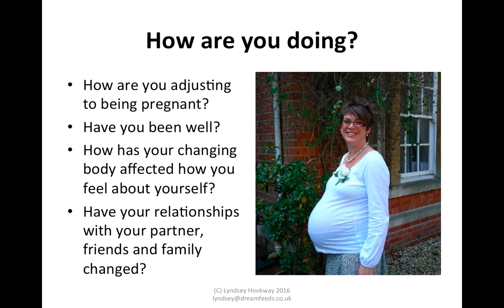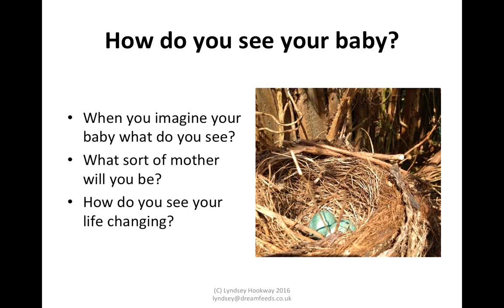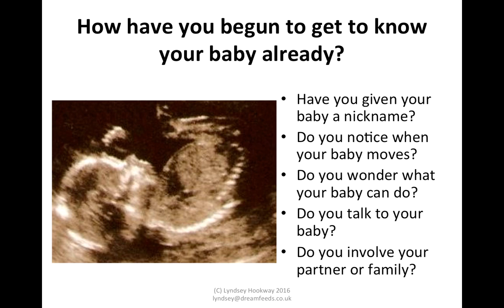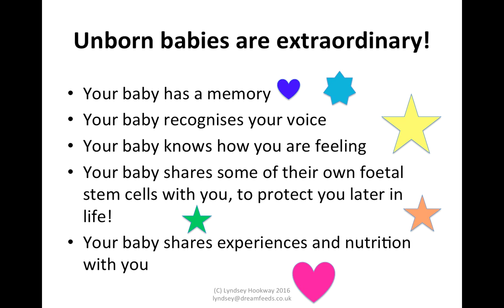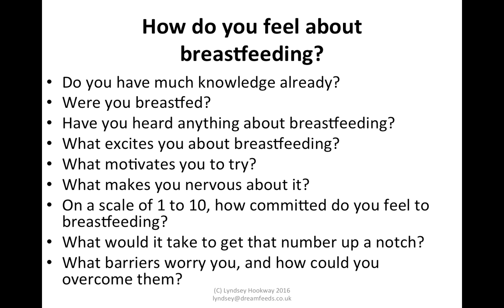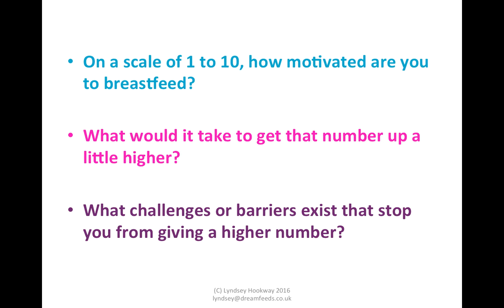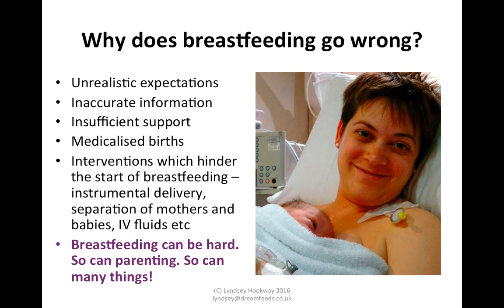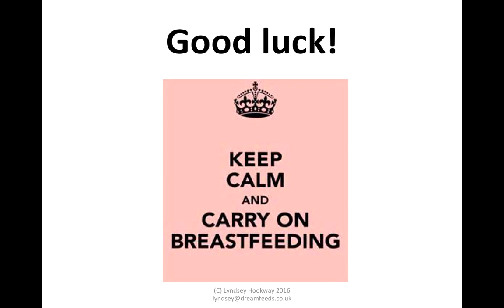Before your baby arrives - antenatal breastfeeding preparation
If you're pregnant and wondering how to prepare for breastfeeding, parenthood and the changes in your body and relationships then watch this! Learn how to bond with your baby and understand the effect of your emotional well-being on your unborn baby.For more information for support with breastfeeding, children's eating, behaviour, gentle sleep, and parenting.
Lyndsey Hookway is an IBCLC, certified sleep consultant, paediatric nurse and independent speaker, trainer and lecturer. Her first book,  - published by Praeclarus Press is due out late in 2017.